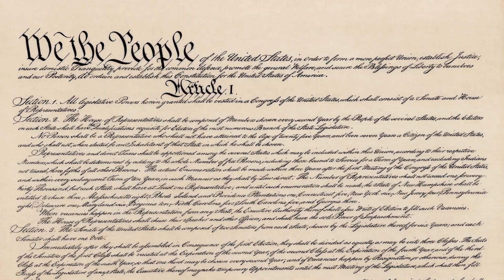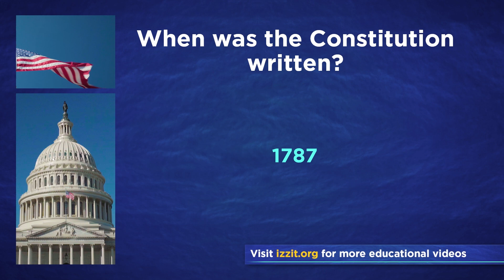Q66: When was the Constitution written?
Discover the pivotal moment in American history when the foundation of our national government was established with the writing of the Constitution in 1787. This was the second attempt to draft a document to govern the new nation following the failure of the Articles of Confederation, ratified in 1781. Learn why the Articles of Confederation, which kept the national government weak and the states strong, proved inadequate and how the Founding Fathers, gathered in Philadelphia, decided to start anew. Understand how the Constitution, along with the addition of the Bill of Rights, created a federal government strong enough to protect the nation while preserving the rights of the people. Despite numerous amendments, the Constitution of 1787 remains the cornerstone of our republic. Join us in this deep dive into the Constitution’s creation and its enduring legacy.

Check out more videos like this in our Civics Fundamentals series with Judge Douglas Ginsburg. This is question 66 of the 100 questions asked on the U.S. naturalization test.

Our engaging and educational videos come with a wealth of additional resources.